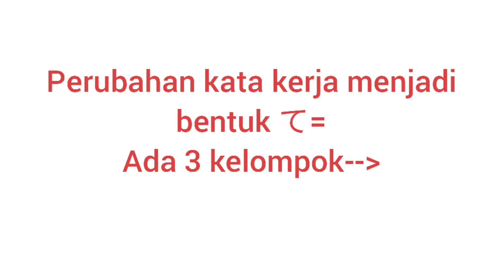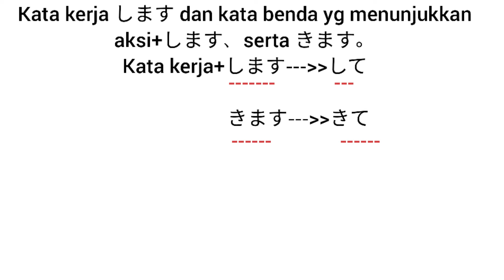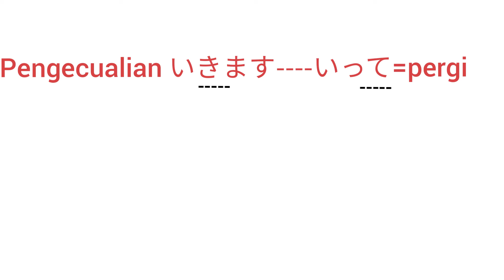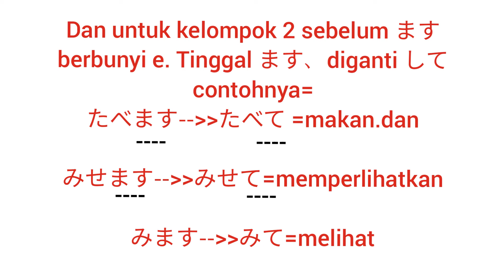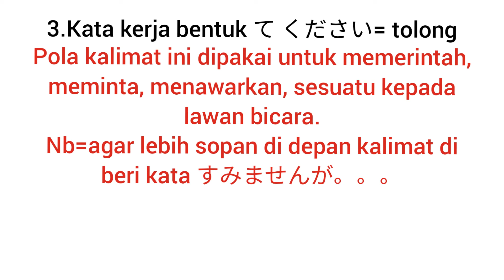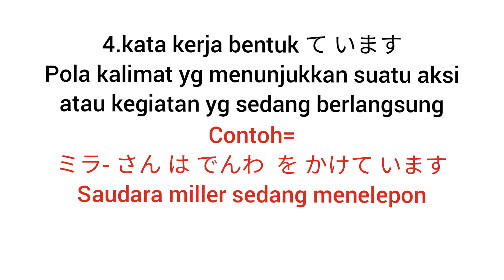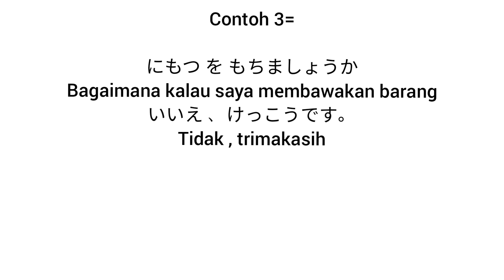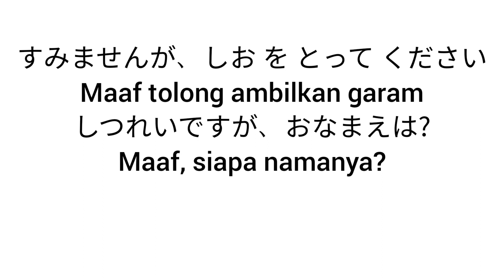belajar sendiri bahasa jepang | bentuk kk dan kb menjadi bentuk te, bentuk te kudasai | nihon go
belajar bahasa jepang, perubahan bentuk kkdan kb menjadi bentuk te, bentuk te kudasai, te imasu. dll